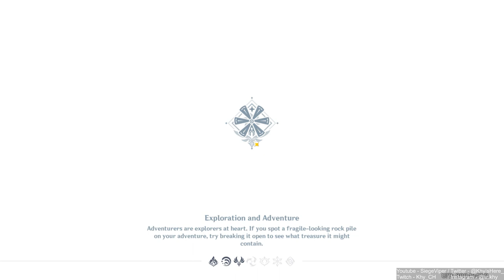ON OTHER FLOORS! | TCG CARD GENSHIN! [ Part 396 ] [HD MAX ALL SETTINGS]